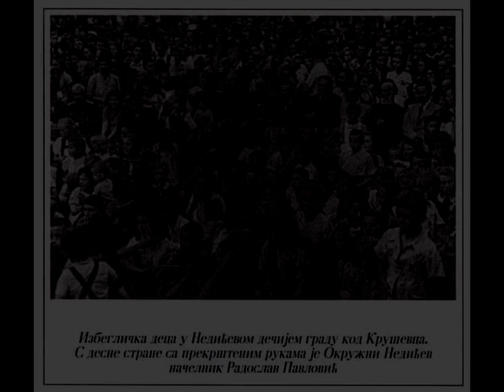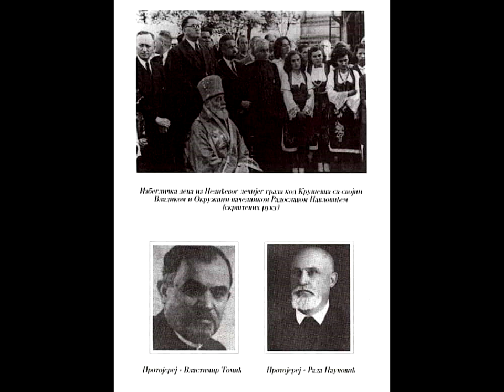Милан Недић у дечијем сиротишту (1943)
Ђенерал Милан Недић, међу народом познат као Српска мајка, у дечијем сиротишту 1943. године. На снимку присутан и Драги Јовановић, градоначелник Београда.
General Milan Nedic, popularly known as the Serbian Mother, in a children's orphanage in 1943. Dragi Jovanović, the mayor of Belgrade, is also present on the video.